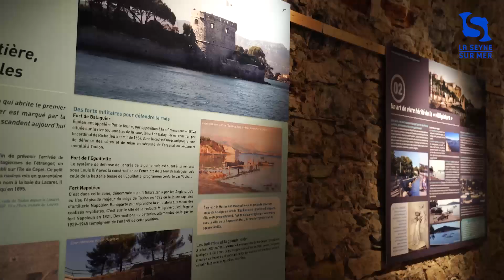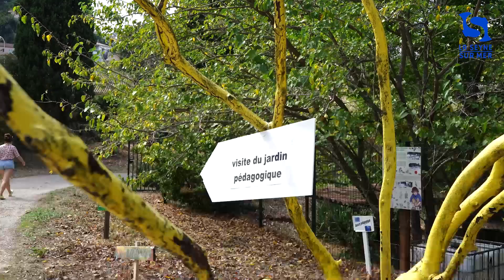Journées européennes du patrimoine 2020 à La Seyne-sur-Mer.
Du 18 au 20 septembre dernier, malgré les restrictions sanitaires et le temps perturbé, des centaines de Seynois ont pu profiter des visites patrimoniales. De la batterie Bonaparte aux cales de pointus de La Verne en passant par le musée Balaguier, le centre-ville et le Fort Napoléon, retour en images sur un week-end de découvertes. leseynois•TV